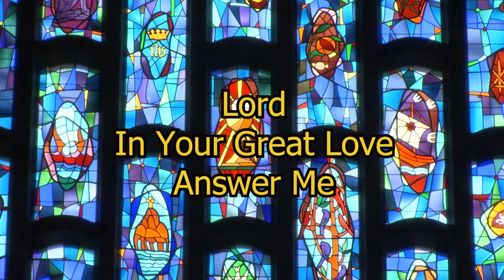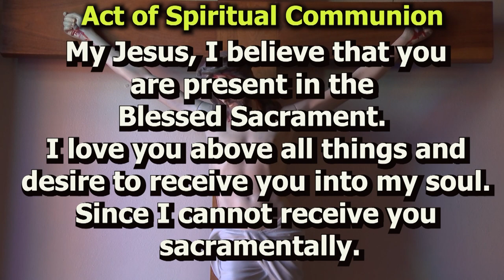Sunday Mass June 25, 2023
Twelfth Sunday in Ordinary Time
Celebrant: Fr Matt Humerickhouse
Lector/Cantor: Barb Zorn
Organist: Ralph Holtzhauser